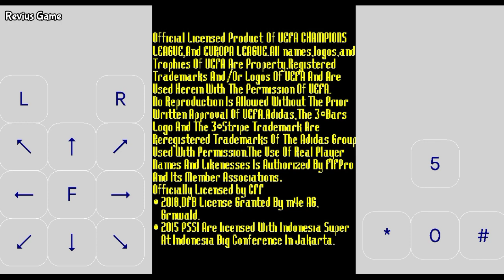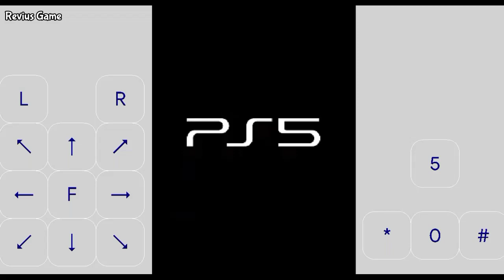Madura united vs Persita Tangerang | PES | J2ME Loader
Madura united vs Persita Tangerang,BRI liga 1 2022,Madura united FC, Persita Tangerang fc